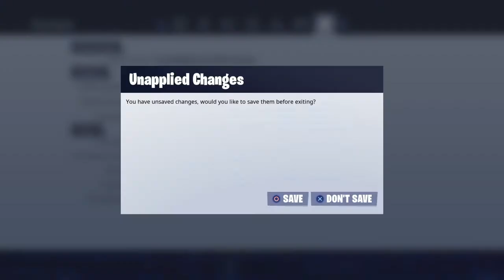Setting+1v1s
o o o u